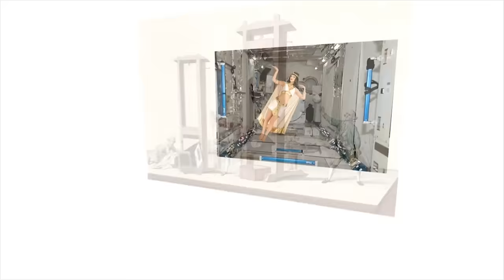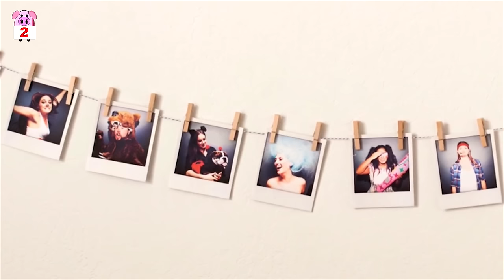10 Mind Blowing Time Comparisons - SlappedHamTV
From Stan Lee being older than sliced bread to Cleopatra living closer to our time period than to the construction of the pyramids, join us as we take a look at 10 mind blowing time comparisons.